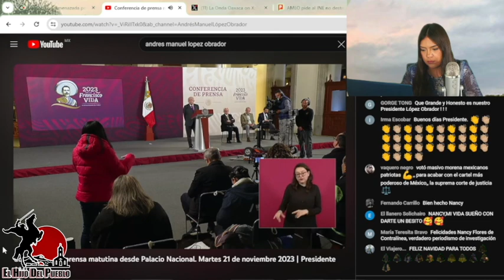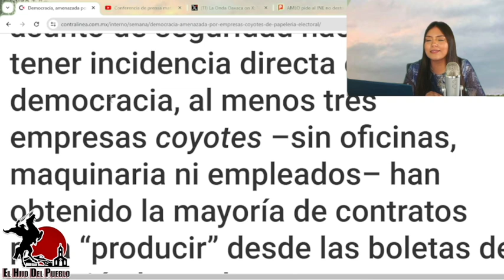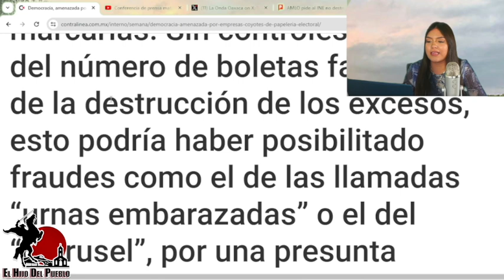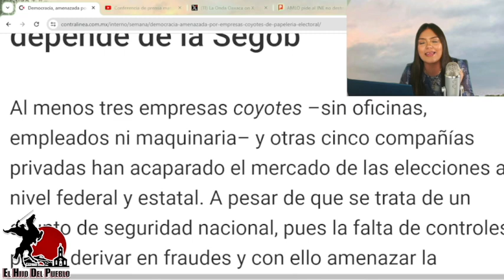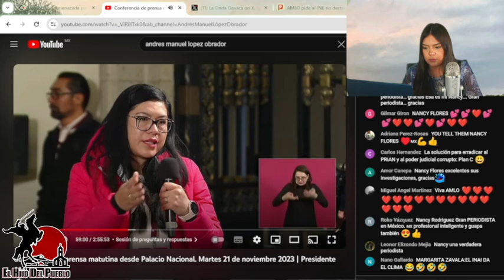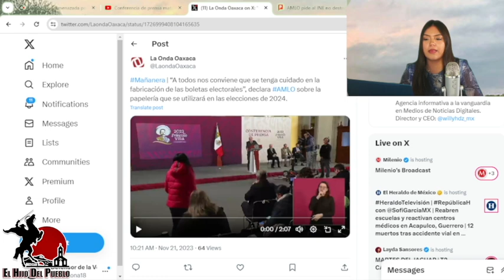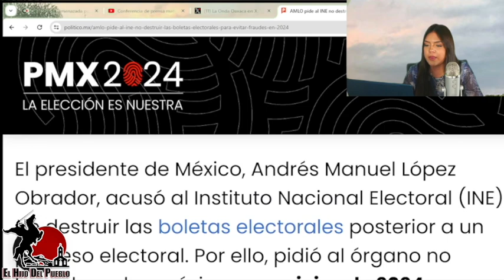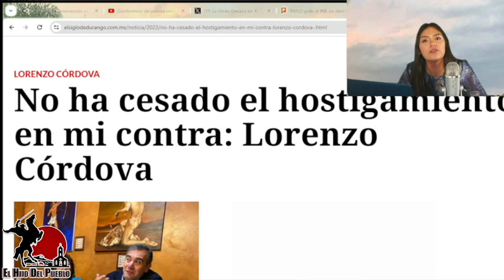Nadie Se Atrevió a Tanto!! Los Agarraron In Fraganti!!